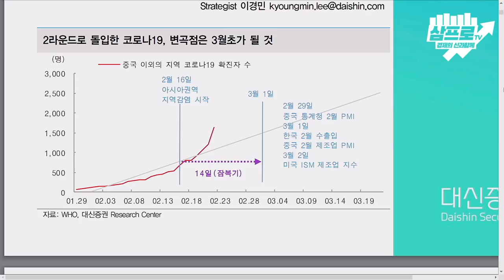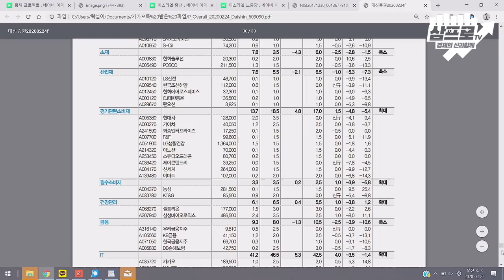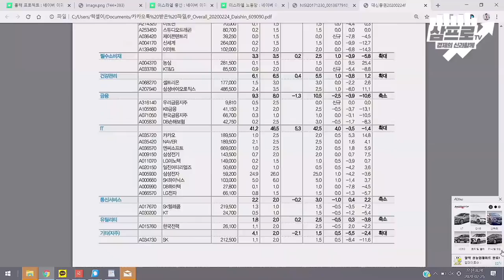[심층인터뷰] 충격의 하락장 대형주 중심 구성하라!